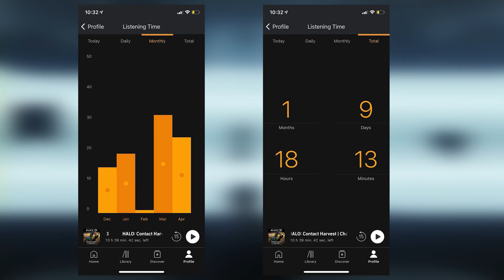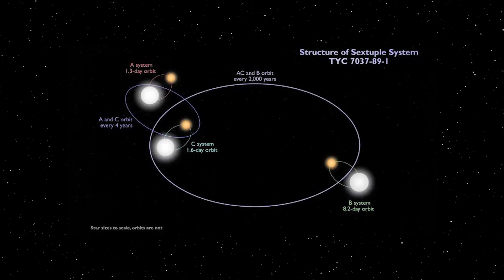The Stars which Destroyed Humanity -- 'Nightfall' by Isaac Asimov Explained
or text 'eckhartsladder' to 500 500 to get your free 30 day trial.

Today we take a look at NIGHTFALL, a short story by Isaac Asimov which examines what would happen when humanity gazes upon the night sky -- and its many stars -- for the first time. We'll examine that and more on today's Sci-Fi Short Story video!